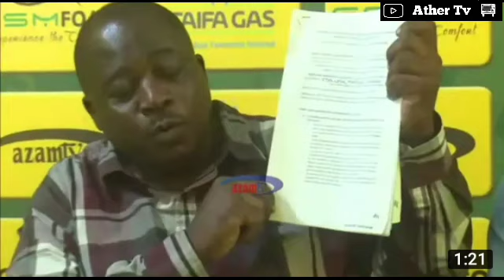Mwanasheria: sakata la Morrison Ni uzembe/Tff na Simba, Yanga wanahaki ya kuhoji Viongozi Simba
Klabu ya Yanga imeibua upya utata mwingine wa mkataba wa mshambuliaji Bernard Morrison wakidai hana mkataba halali na wekundu hao wa Msimbazi.

Akizungumza jioni ya Alhamis Oktoba Mosi, Makamu Mwenyekiti wa Yanga Frederick Mwakalebela amesema wakati klabu yao ikipokonywa haki ya umiliki wa Morrison wamebaini mapungufu makubwa katika mkataba wa mchezaji huyo na Simba.

Mwakalebela ambaye amekuja na nakala anayodai ya mkataba huo amesema sehemu zote za mkataba huo zimesainiwa na mchezaji huyo pekee hatua ambayo sio sahihi.

Amesema katika mkataba huo pia hauna sehemu iliyosainiwa na kiongozi yoyote wa bodi ya Simba lakini pia hauna saini ya shahidi.

Pia,amesema katika kila nakala imesainiwa na Morrison pekee bila ya upande wa pili hatua ambayo inaoonyesha watani wao hao hawakuridhia mkataba huo.

“Una mapungufu makubwa katika sehemu mbili…hakuwa na shahidi lakini amesaini kwenye upande wake, CEO wa Simba hajasaini. Simba SC haijaridhia mkataba wa Morrison kwa sababu hakuna sehemu yoyote ambapo klabu ya Simba imesaini mkataba wa Morrison.

FIFA inamtambua Morrison ni mchezaji wa Yanga. TMS ya FIFA inamtambua Morrison mchezaji wa Yanga. Mkabata wa Simba na Morrison una dosari, upande wa mchezaji umesainiwa bila shahidi,” – Makamu Mwenyekiti Yanga, Fredrick Mwakalebela